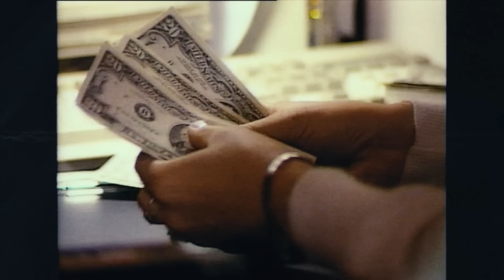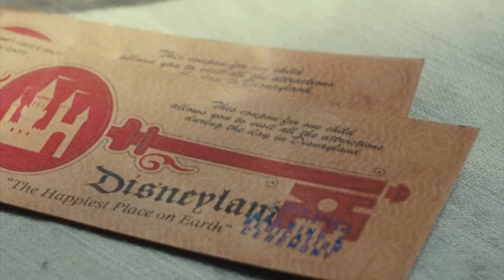МАЙОР ГРОМ (ТРУДНОЕ ДЕТСТВО / ИГРА) | ОБЗОР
Фильм Гром: Трудное детство / Майор Гром: Игра. Обзор

00:00 Гром: Трудное детство
14:35 Майор Гром: Игра

Сегодня мы поговорим о двух фильмах Гром: Трудное детство и Майор Гром: Игра. Это фильмы, которые делает студия Bubble Comics. Это экранизациях комиксов главным героем которых является Игорь Гром

Я небольшой любитель комиксов, но и первый фильм Майор Гром и фильм  Гром: Трудное детство, а также Майор Гром: Игра мое внимание привлекли. В этом видео я и выскажу мнение об этих двух картинах. Синопсис у них такой:

Фильм Гром: Трудное детство - Юный Игорь Гром ищет варианты срочно заработать большую сумму и ввязывается в сомнительную авантюру на пару с другом Игнатом. Тем временем его отец вместе с будущим начальником петербургской полиции Фёдором Прокопенко охотится за боссом криминального мира по прозвищу Анубис.

Майор Гром: Игра - Майор полиции Игорь Гром известен всему Санкт-Петербургу пробивным характером и непримиримой позицией по отношению к преступникам всех мастей. Неимоверная сила, аналитический склад ума и неподкупность — всё это делает майора Грома самым настоящим супергероем. Его жизнь идеальна: днём он ловит преступников вместе с напарником Димой Дубиным, а вечера проводит в компании журналистки Юлии Пчёлкиной. Полную идиллию прерывает появление в городе таинственного злодея, называющего себя Призраком. Он предлагает Грому сыграть в опасную игру, ставка в которой — жизни обычных людей